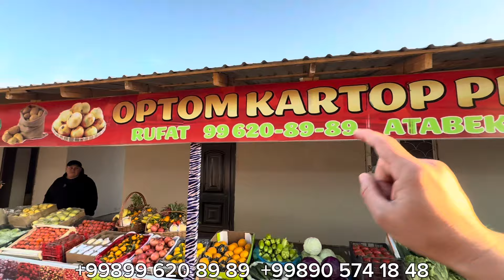КОТЕРЕ (ОПТОМ) БАХАДА МИЙУЕ ПАЛЫЗ ОНИМЛЕРИН САТАМЫЗ ЖЕТКЕРИП БЕРЕМИЗ.